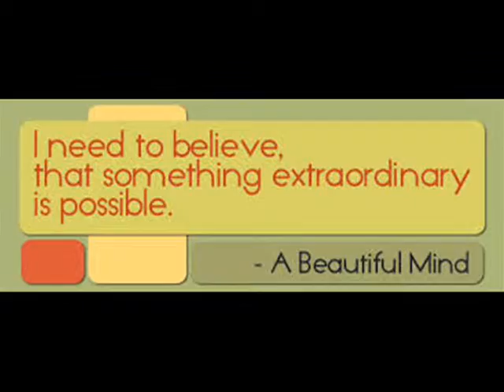A Beautiful Mind Indian short film Tribute 2 John F Nash